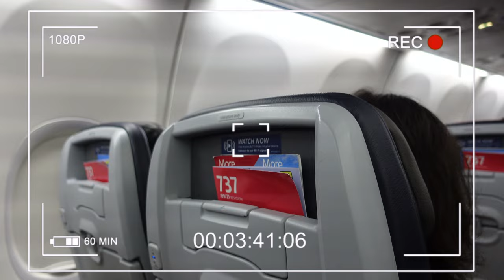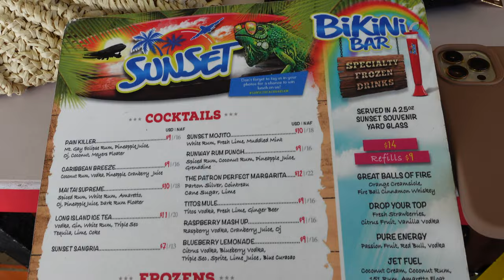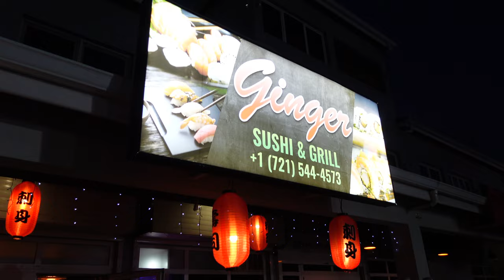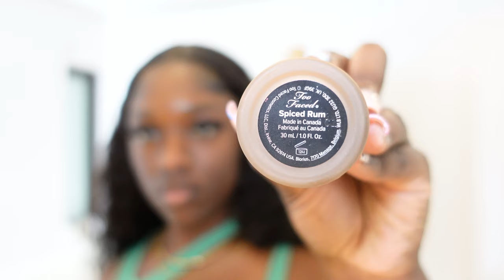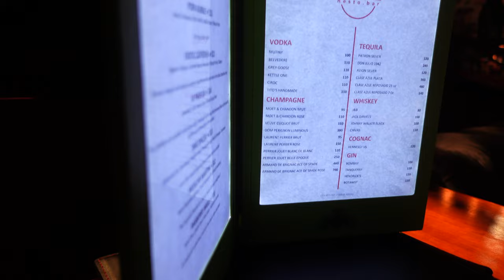SINT MAARTEN TRAVEL VLOG| OCEAN VIEWS, RUM TASTING & MORE| DUTCH SIDE| VLOG 1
Hey Guys! I'm back with my very first Travel Vlog! Enjoy as we celebrate my sisters 22nd Birthday. The hospitality in St Maarten is unmatched, we had the most fulfilling experience. Have fun watching;)